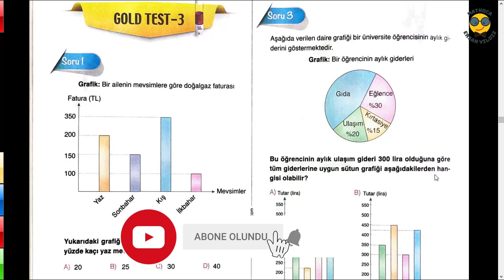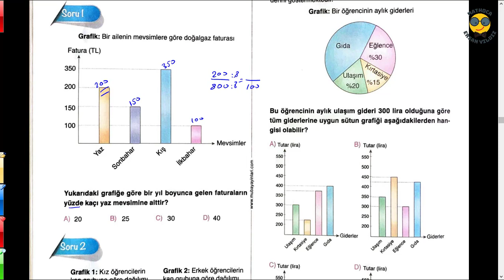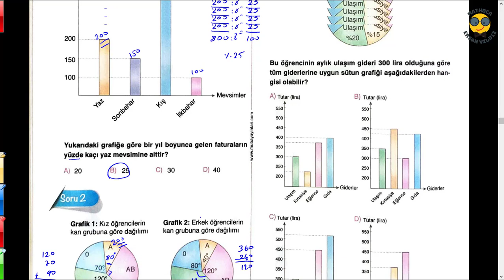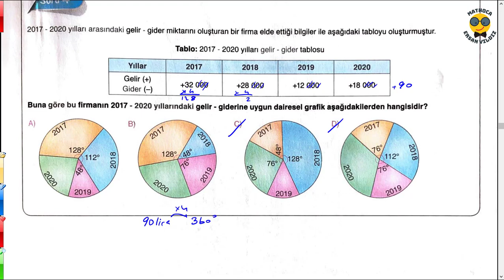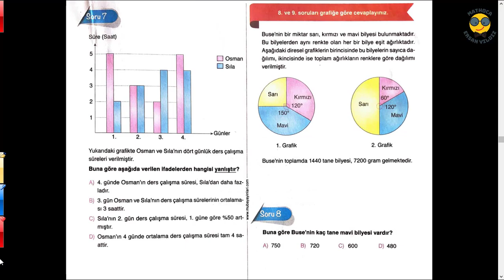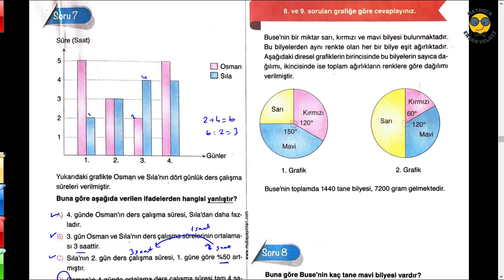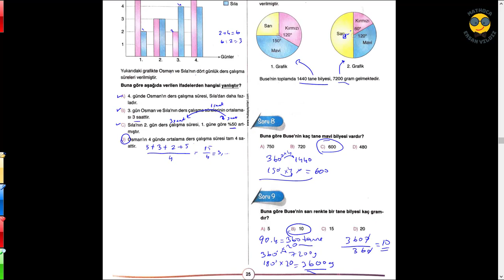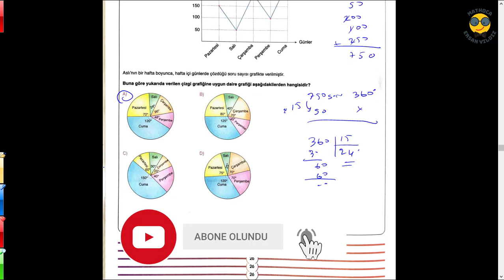7. SINIF MATEMATİK DAİRE GRAFİĞİ TESTİ / MUBA YAYINLAR 7. FASİKÜL GOLD TEST 3 / ORTAOKUL MATEMATİK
7. SINIF MATEMATİK DAİRE GRAFİĞİ TESTİ / MUBA YAYINLAR 7. FASİKÜL GOLD TEST 3 / ORTAOKUL MATEMATİK
Bu videomuzda, 7. sınıf matematik dersi konularından veri analizi, veri işleme, daire grafiği ile ilgili muba yayınları 7. sınıf matematik 7. fasikül + soru bankası kısmında yer alan GOLD TEST 3 çözümleri yer almaktadır.
7. sınıf matematik dersi ile diğer içeriklere ulaşmak için aşağıdaki başlıkları inceleyebilirsiniz.

Mathoca Ersan Yıldız kanalında lgs matematik konu anlatımlarını, geçmiş yılların çıkmış lgs sorularını ve örnek sorularının çözümlerini bulabilirsiniz. Lgs nasıl çalışılır ve lgs matematik netleri nasıl arttırılır içerikleri de yakında sizlerle olacak.